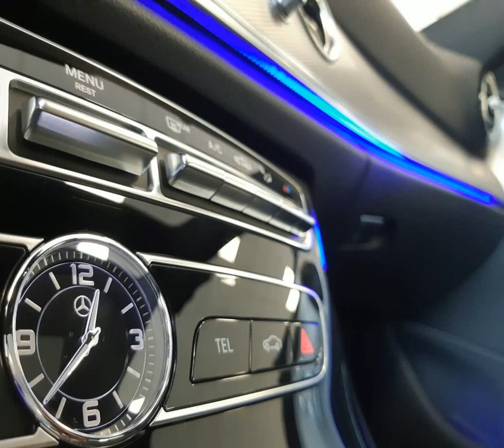MERCEDES-BENZ E 300 - 2020 - Ribeirão Preto/SP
CONDIÇÃO ESPECIAL DE VENDA PARA EMPLACAMENTO DENTRO DO MES DE SETEMBRO E NA REGIÃO METROPOLITANA DE RIBEIRAO PRETO-SP

Consulte nossos especialistas em vendas.
Av. Presidente Castelo Branco, Nº 41, Ribeirão Preto

Dados do Veículo
Veículo: MERCEDES-BENZ / E 300 2.0 CGI AVANTGARDE
Ano: 2020/2020
Combustível: GASOLINA
Portas: 4 PORTAS
Câmbio: Automático
Cor: PRETA
KM: 0

✅ Air Bag
✅ Alarme
✅ Ar Condicionado
✅ Ar Quente
✅ CD Player
✅ Desembaçador Traseiro
✅ Direção Hidráulica
✅ Freio ABS
✅ GPS
✅ Retrovisores Elétricos
✅ Travas Elétricas
✅ Vidros Elétricos
✅ Volante com Regulagem de Altura
✅ Kit Multimídia
✅ Trio Elétrico
✅ Piloto Automático
✅ Farol de Neblina
✅ Entrada USB
✅ Controle de Som no Volante
✅ Bluetooth
✅ Porta Copos
✅ Camêra de Ré
✅ Direção Elétrica
✅ Ar Digital
✅ Android Auto
✅ Start-Stop
✅ Assist. de Partida em Rampa
✅ Sistema Keyless
✅ Som Original